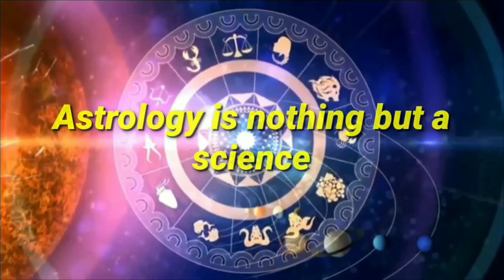8th lord in different houses in vedic astrology(7th house to 12th house) ||part-2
Here, i described about 8th lord in different houses(7th house to 12th house) in vedic astrology.

8th house is the house of all type of transformation, sudden changes, up and down, occult, mysticism overall a very intense house, i already discussed the actual importance of 8th house in my previous videos. The placement of 8th lord and the sign ruled by 8th lord mainly shows in which area native will face maximum transformations in life. So it is important to carefully analyse the 8th house lord in the chart. The main aim of our channel is to guide you through astrology and help you to find your true purpose in life, so that nobody can misguide you in future, for this please like👍comment📝share📲 & subscribe🔔

🌺❤May god bless you all and be optimistic always🌺❤

⏺ Time stamps:

Introduction: 00:13
8th lord in 7th house: 01:25
8th lord in 8th house: 04:12
8th lord in 9th house: 06:22
8th lord in 10th house: 09:08
8th lord in 11th house: 11:22
8th lord in 12th house: 13:52